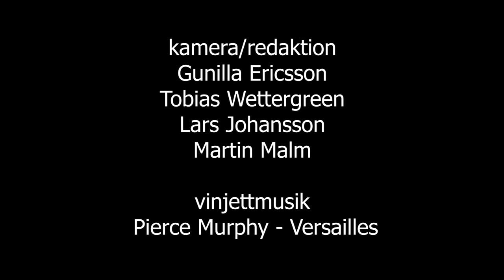Antennen: BABBEL del 6 - Cirkusdirektören Trolle Rhodin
Antennen: BABBEL del 6 - Vi intervjuar Trolle Rhodin som är cirkusdirektör för Cirkus Brazil Jack